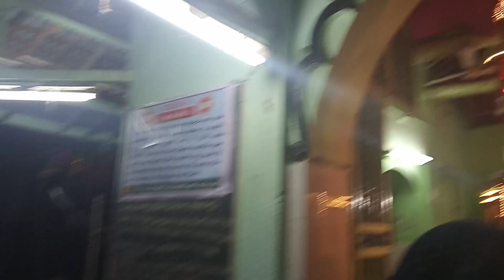Mohram Ranpur A 2020 chaand 9 Parda khulya.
Aambaliya chora Ranpur botad Gujrat.